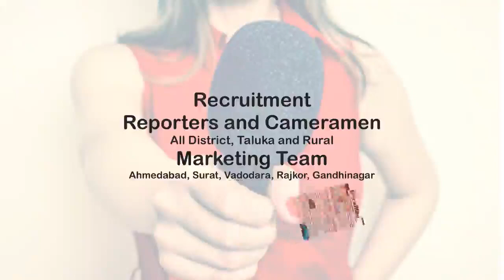ગાંધીનગરના ઝાંક વડવાળા રામજી મંદિર ખાતે દર્શન કરી મંત્રી જગદીશ પંચાલે જન આશીર્વાદ યાત્રાની શરૂઆત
ABOUT VIDEO : ગાંધીનગરના ઝાંક વડવાળા રામજી મંદિર ખાતે દર્શન કરી મંત્રી જગદીશ પંચાલે જન આશીર્વાદ યાત્રાની શરૂઆત
ગાંધીનગર જીલ્લો : ઝાંક વડવાળા રામજી મંદિર ખાતે દર્શન કરી જન આશીર્વાદ યાત્રા ની શરૂઆત. આ પ્રસંગે અમદાવાદ પૂર્વ લોકસભાના સાંસદ શ્રી હસમુખભાઈ પટેલ, દહેગામ ના ધારાસભ્ય શ્રી બલરાજસિંહ ચૌહાણ,ગાંધીનગર જીલ્લા ભાજપના પ્રભારી શ્રી હર્ષદભાઈ પટેલજી,ગાંધીનગર જીલ્લા ભાજપ પ્રમુખ શ્રી અનિલભાઈ પટેલ જોડાયા.
ઝાંક વડ ખાતે જનસભા ને સંબોધન કર્યું. તેમજ કડાદર ગ્રામજનો દ્વારા સ્વાગત કર્યું, ગાંધીનગર જીલ્લા ભાજપના હોદ્દેદારશ્રીઓ, તા.પંચાયત સભ્ય શ્રી ભરતસિંહજી, શ્રી અલકેશભાઈ પટેલ, શ્રી નરેશભાઈ પટેલ ગ્રામજનો દ્વારા અદમ્ય પ્રેમ આપવા બદલ આભાર.

DPNEWSGUJARATI
THANKS
DIVYAPARIKSHIT NEWS ( DP NEWS )